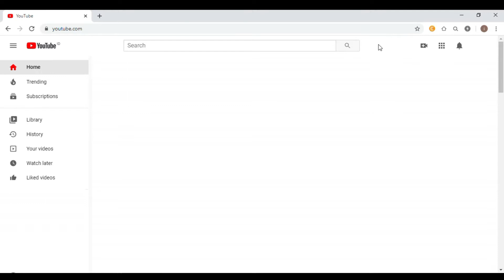COPY PASTE (RUBICK)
The session is now dota minang (giallorossi) party with rubick who is so convincing to win, where rubick can take someone else's skill (copy paste).